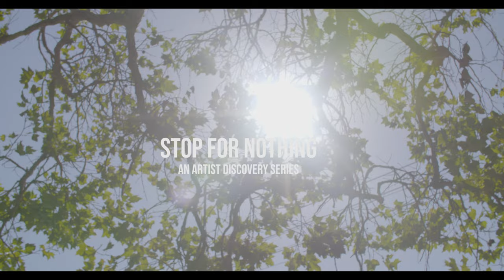Stop For Nothing: Episode 4 – JAWNY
Stop For Nothing: An Artist Discovery Series. Episode 4, JAWNY walks us through his creative process while reflecting on his journey of self-discovery as an artist, and his mindset towards overcoming doubt.